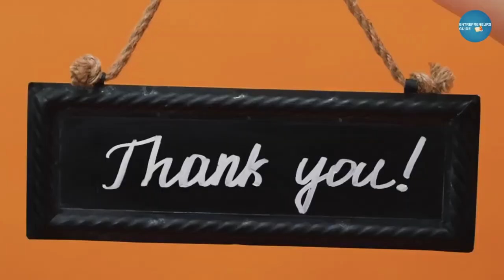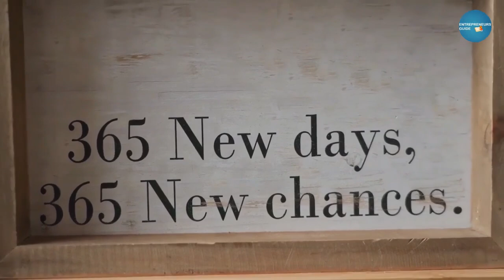Big Magic Audiobook Summary in Hindi by Elizabeth Gilbert | Book Summary Hindi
Big Magic Book (English)
Big Magic Book (Hindi)

Readers of all ages and walks of life have drawn inspiration from Elizabeth Gilbert?s books for years. Now, this beloved author shares her wisdom and unique understanding of creativity, shattering the perceptions of mystery and suffering that surround the process ? and showing us all just how easy it can be. By sharing stories from her own life, as well as those from her friends and the people that have inspired her, Elizabeth Gilbert challenges us to embrace our curiosity, tackle what we most love and face down what we most fear. Whether you long to write a book, create art, cope with challenges at work, embark on a long-held dream or simply to make your everyday life more vivid and rewarding, Big Magic will take you on a journey of exploration filled with wonder and unexpected joys.